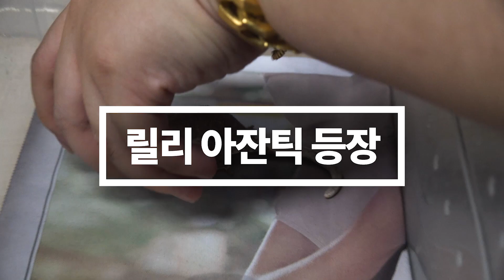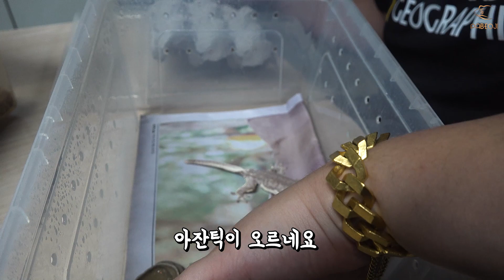렙타일 코리아의 릴리아잔틱, 20,000$ 가고일, 꽃 핀 리키에너스까지 (feat. 붙이류 3대장 모여!)